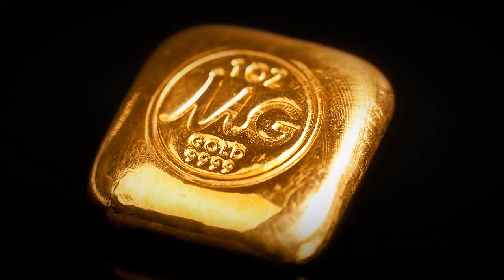Beautiful Gold Bullion Collection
Images and video of the MyGold range of Gold Bullion products.